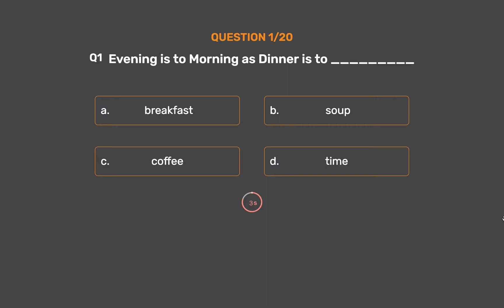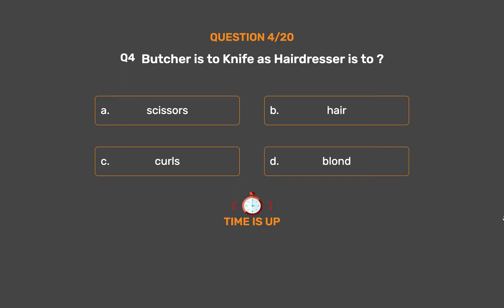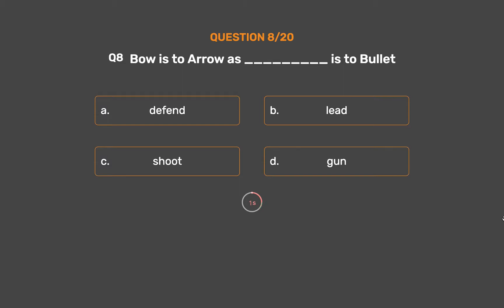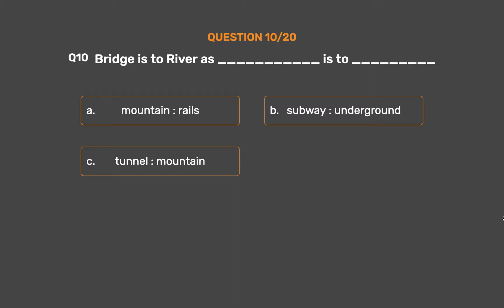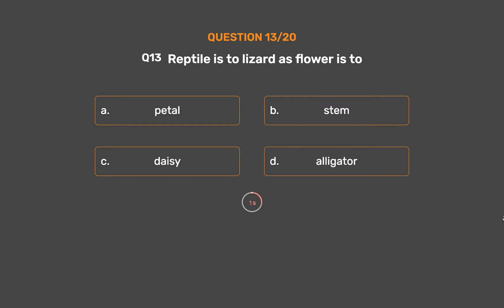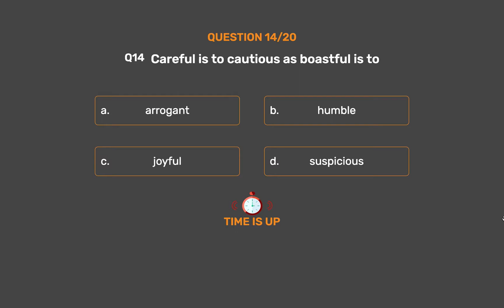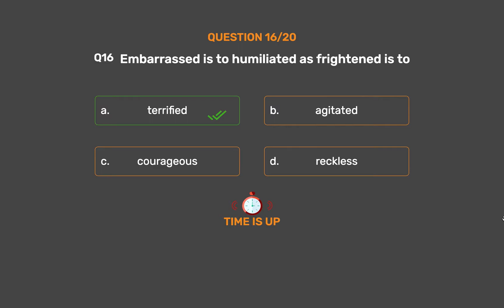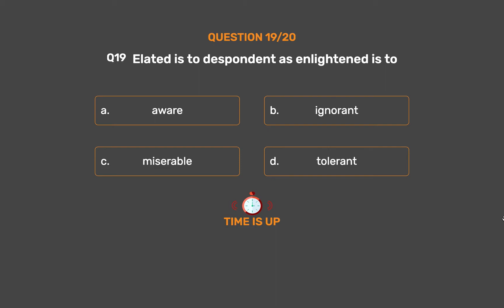Logical Reasoning - Analogy Set 1 - UGC NET, JRF, SET